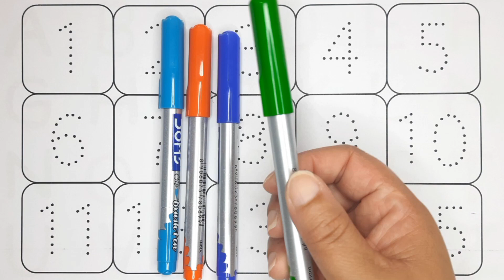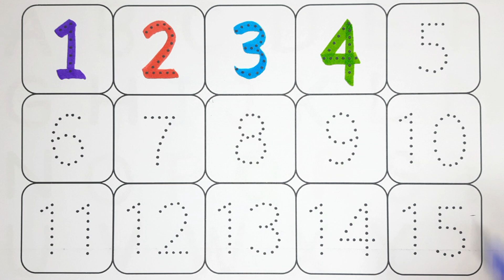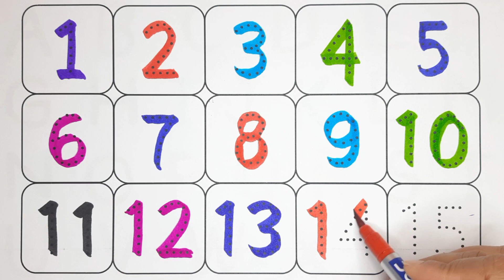one two three, 123 numbers, 1 to 100 counting, learn 123, learn to count, 12345, numbers song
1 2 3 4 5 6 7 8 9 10
1 2 3
binakidsshow
bina kids show
1 2 3 4
ginti ginti
cartoon
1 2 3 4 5
one two hundred tak
123 counting
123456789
123456
12345678
1 to 10
one two hundred counting
1 se 100 tak ginti
ka table
ginti
12 wala
number
padhne wala
counting counting
1 to 100 counting
1234567
123 cartoon
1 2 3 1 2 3
1- 100
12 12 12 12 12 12
one two three four five
12 ginti
number song
padhai
123 numbers
padhai wala
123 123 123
ulti ginti
cartoon cartoon
100 tak ginti
colour name
1234 song
1 to 100 counting song
1 se 100 tak
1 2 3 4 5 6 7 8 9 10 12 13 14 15
12 counting
1 to 10 counting
so tak ginti
1 to 100 numbers
1 to 50 counting
numbers 1 to 100
123 english
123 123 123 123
12 hundred
number song 1-100
1 se lekar 100 tak ginti
123 numbers for kids
1 se lekar 15 tak
english mein counting
200 tak ginti
ginti 1 se 20 tak
1 se 15 tak
1 se lekar 10 tak ginti
1 se 10 tak ginti
1 se 15 tak
1 se 15 tak ginti
1 se lekar 15 tak ginti
english mein ginti
200 tak ginti
ginti 1 se lekar 20 tak
1-15 counting
1 se lekar 15 tak ginti
15 tak ginti
1 to 15 tak video
counting numbers
numbers counting
123 numbers counting
counting numbers song nursery rhymes